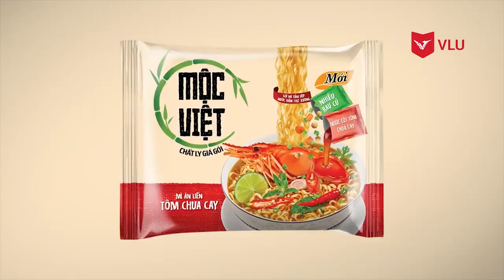DẠY ONLINE KHÔNG NHÀM CHÁN | BÀI GIẢNG MẪU KHOA PR | ĐH VĂN LANG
Mời các bạn tham khảo một số đoạn minh hoạ bài giảng online của các Thầy Cô Khoa Quan hệ Công chúng  - Truyền thông, Trường Đại học Văn Lang. Các bài học được chia nhỏ thành clip 3-5 phút, có hoạt động tương tác và bài tập để sinh viên ghi nhớ lý thuyết, tăng hiệu quả dạy và học.